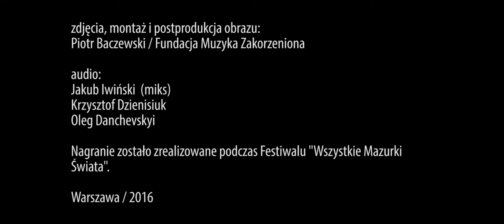Szymański / Kocemba / Korona - Młynarz Marcin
nagranie: Łyszkowice / 2016

Czesław Kocemba - harmonia trzyrzędowa
Jan Szymański - skrzypce
Jakub Korona - baraban
kraj: Polska
województwo: łódzkie
region: łowickie